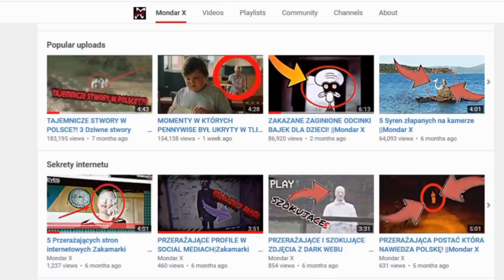Czym jest Sad Satan? || Mondar X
Witaj